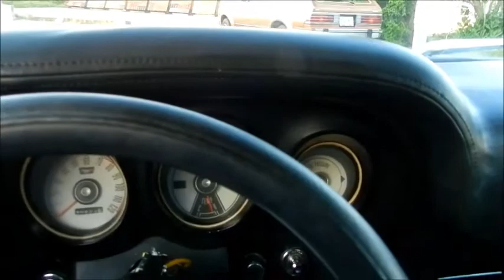1970 Ford Mustang - fahrend und Motorlauf